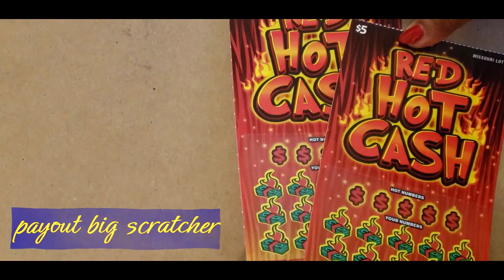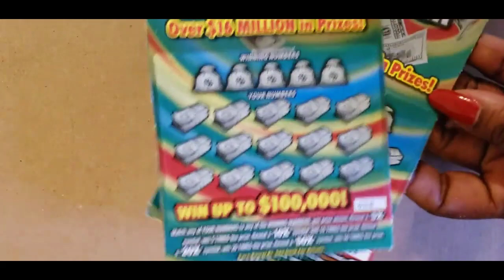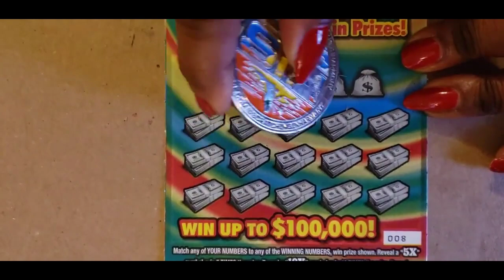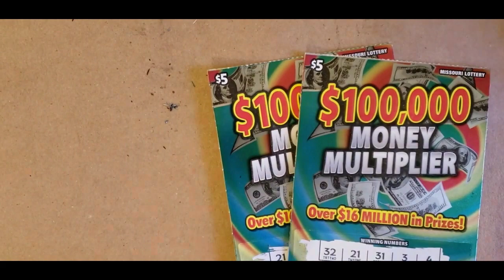$5 RED HOT CASH